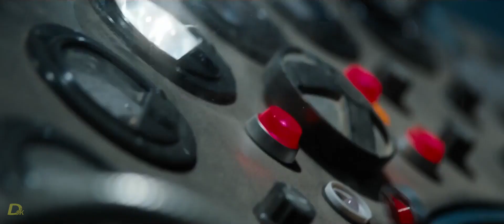デレクの予告：映画 『X-MEN: フューチャー&パスト』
ここからAmazonでお買い物して頂けるとデレクのやる気が

X-MEN: デイズ・オブ・フューチャー・パスト

映画レビュー／新作紹介しています。